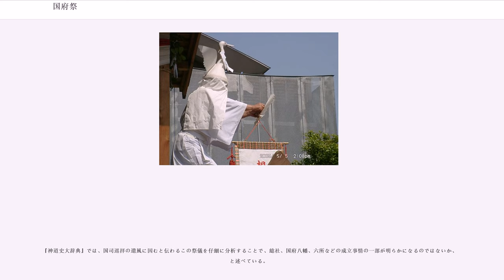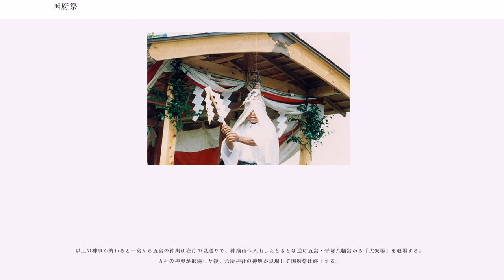国府祭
国府祭（「こくふさい」または「こうのまち」）は、神奈川県中郡大磯町国府本郷の神揃山及び「大矢場」（現在の馬場公園）で5月5日に行われる祭礼。別名「天下祭」「端午祭」ともいう。平安時代に相模国内の主要五神社を国府に近い柳田大明神に併せ祀って総社六所神社とした故事によるとされる。神奈川県無形民俗文化財に指定されている。

旧相模国の主要五社とされる以下の神社が参加している。なお平塚八幡宮を除き、『延喜式神名帳』に記載されている延喜式内社である。

国府祭は、5月5日に相模国の一宮から五宮、そして総社と言われた六所神社の神輿が一堂に集う古代国府総社の祭りである。相模国の国府庁が置かれていた国府本郷の神揃山の祭りと大矢場で行われる国司祭の二つから成る。かつては2月4日に行われていたが、弘安5年（1282年）に5月5日に改められた。また、正確には国府をコウ、祭をマチとして「コウノマチ」と読む。『日本の奇祭』によれば、古くは「端午祭」と呼ばれた祭りで、『吾妻鑑』にも記事が見えることから、11世紀には既に成立していたと考えられているのだと言う。天保12年（1841年）成立の『新編相模国風土記稿 巻之40』には、この祭事は養老年間（717年 - 724年）に始まったと言われるが詳細は不明、との記述がある。『官國幣社特殊神事調』では、天応元年（781年）の夷賊襲来や早良親王征討の際に各国の大社に退攘を祈られ、不日凱旋したのが吉例となった、との説を紹介している。

祭事は、六所神社の神領地であった大磯町国府本郷の神揃山（かみそりやま）に、一宮から五宮の神輿が集合するところから始まる（入山の順番については後節参照）。五社の入山後に祭典が催され、正午からは祭事の中心と言われる「座問答（ざもんどう）」の神事が始まり、一宮・寒川神社と二宮・川勾神社が席次を争い、三宮・比々多神社が「決着は翌年に」と仲裁を入れて終了する象徴劇のようなものが演じられる（詳細は後節参照）。「座問答」が終了すると六所神社へ迎えの使者が送られ、使者を受けた六所神社の神輿が「高天原」、現在は「大矢場」（おおやば）と呼ばれる場所へと向かう。一宮から五宮の神輿も「大矢場」へ移動し、七十五膳の山海の幸を献上して六所神社の神輿を迎え入れ「神対面神事」などが行われる。神事の後、各神社の神輿は順番に退場して国府祭は終了する。

『日本の神々 -神社と聖地- 11 関東』では、国府祭の祭事一連の流れから、この祭りは五社の男神が、六所神社の女神・櫛稲田姫命と対面すると言う神婚説話の演劇的表現により、農耕予祝をする祭りであろうと考察している。『日本の奇祭』においても、この祭りを神婚の儀式と述べている。

『日本の奇祭』によれば、祭りの当日「大矢場」には農耕具市が立ち、この市で農具を買うと豊作になると信じられていたが、現在は一般露天が多くなっているのだと言う。

1978年（昭和53年）6月23日に神奈川県指定の無形民俗文化財に指定された。

参加神社ごとに細部は異なるが、祭事はおおよそ以下の流れで催される。

祭りの前日である5月4日、六所神社が浜辺の波打ち際に幣を立て、祝詞を奏上した後で砂をすくう「浜降り」神事を行う。神事ですくった真砂は宮司、宮総代、氏子、子供たちが「大矢場」や参道に清めとして撒く。『日本の奇祭』によれば、神事は西小磯の浜で行われると言う。

5月5日の朝、一宮から五宮の各々で「発御祭」が執り行われた後、神揃山へ向け神輿が出立する。

神揃山に到着した五社の神輿は、一宮から五宮まで以下の順番で入山する。
この後、無事な着御の奉告と国家安泰・五穀豊穣を祈願する「五社祭典」が行われる。また、三宮・比々多神社の社人が小餅の詰まった俵を頭上に掲げて地中に落とすことを繰り返し、破れた俵の中から小餅を取り出して参集の人々に撒く「チマキ撒き」が行われる。この小餅を食べると病気をしないと言われている。

この「チマキ撒き」とは別に、各神社の神輿の前で小餅入りの茅巻が付いたお札が頒布される。

正午になると、花火を合図に「座問答」の神事が行われる。忌竹で四方を固めた場所で、神を憑依させた一宮・寒川神社と二宮・川勾神社の神主が交互に三回ずつ、虎の皮を祭壇に無言で近づけることにより闘争（上座を占めようとする意思）を表現し、三之宮・比々多神社の神主が「いずれ明年まで」と仲裁の声を上げて神事を終える。この「座問答」と呼ばれる闘争を1,000年以上行っているとされ...